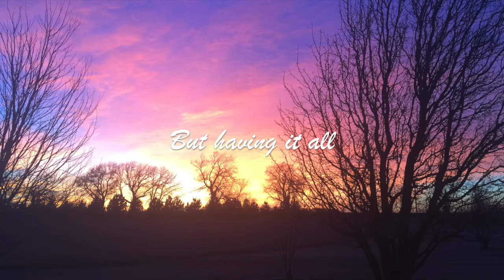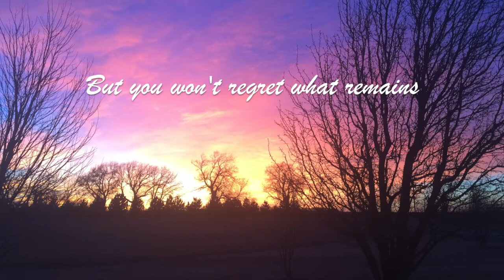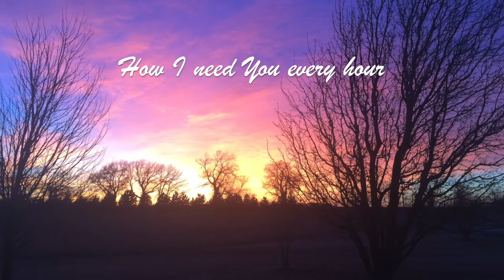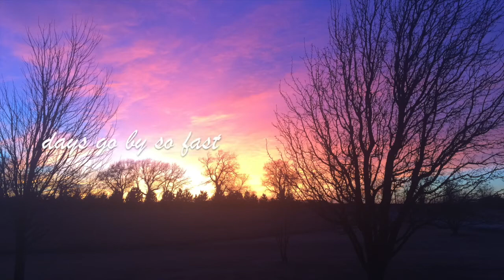Live For Eternity (original)